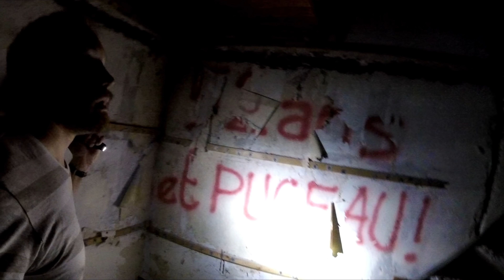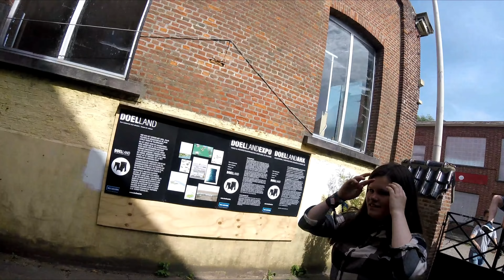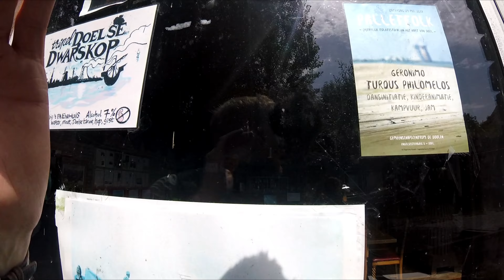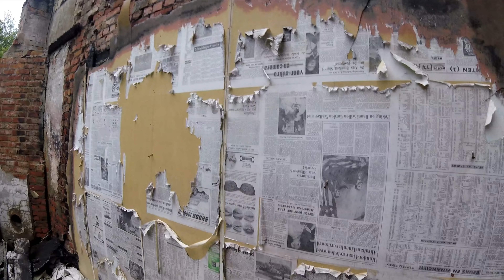Urban Exploration (BEST OF BELGIUM) - ft. Exploring and Me